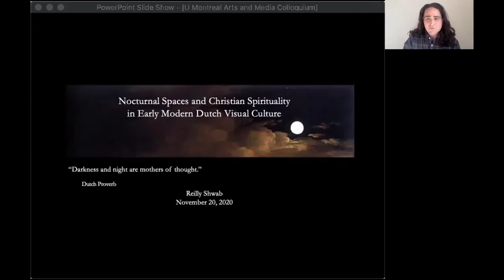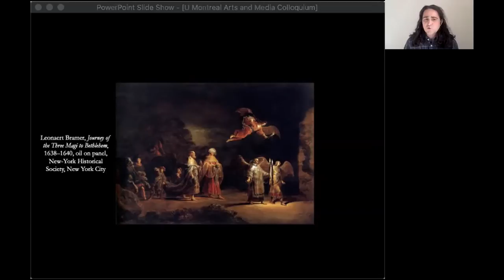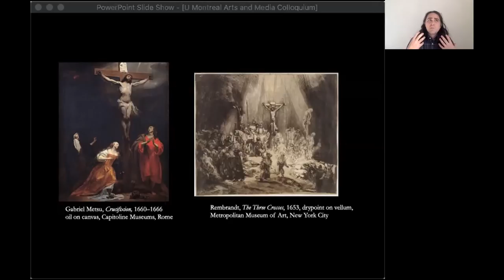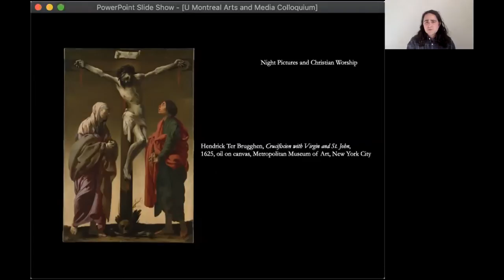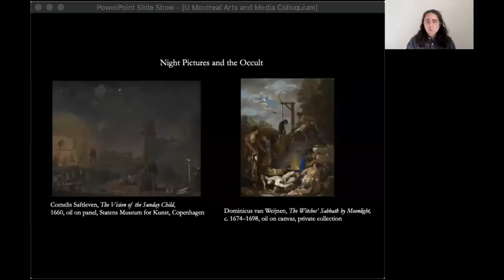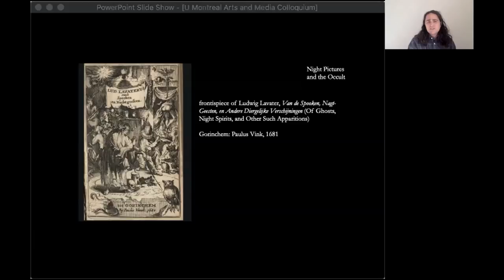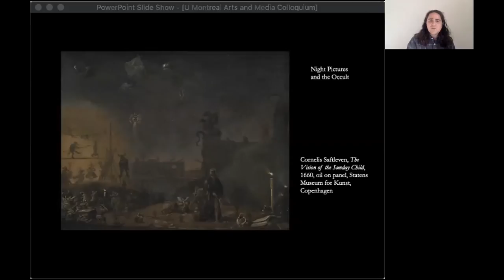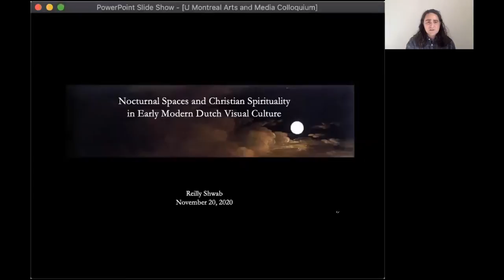Colloque arts et médias 2020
Panel 4 : La représentation et construction de l’espace (public)
Présidence: André Habib
La représentation et la construction de l’espace sont liées par la performance voire par l’action. Dans ce panel, la place participative du spectateur ou de la spectatrice est mise de l’avant, que ce soit par sa lecture implicite d’une oeuvre picturale ou littéraire, par sa relation à la technologie ou encore par sa posture au sein d’une oeuvre aux espaces multipliés. Il en découle de riches réflexions sur la démarche créatrice sous divers spectres.